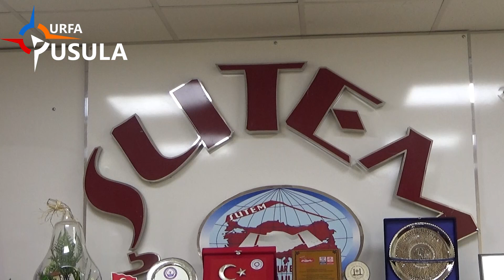ŞUTEM Başkanı Tokmak açıkladı! Yeni yılda ev ve kira fiyatları yükselecek mi?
Şanlıurfa’da yeni yılla birlikte konut ve kira fiyatlarında artış yaşanacak mı? Konut almak isteyen vatandaşlar yeni yılı mı beklemeli? ŞUTEM Başkanı Selahattin Tokmak, merak edilen tüm soruları yanıtlarken, konut alacak olan vatandaşlara önerilerde bulundu.